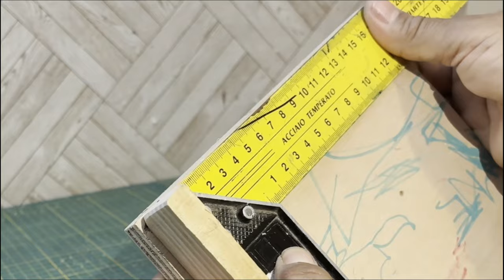Few people know the hidden features of the jigsaw/cleanly cut wood at a 90 degree angle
Jigsaw is one of the most widely used hand tools in workshops and homes. That's why in this video we show you the tricks, hacks, hacks and tricks you need to know about Jigsaw. If you are using a jigsaw and wondering how to use a jigsaw, be sure to watch this jigsaw hack video. Everyone who does DIY and carpentry has a jigsaw. Few people know the features of this puzzle! In this video called hidden jigsaw features, we show you hidden features, tricks, cheats, and cheats. If you use a jigsaw, be sure to watch this video.